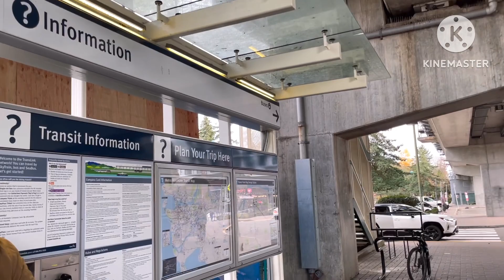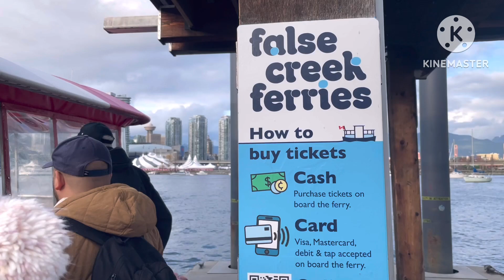Train travel King George station to Science World // Rogers Arena 🇨🇦